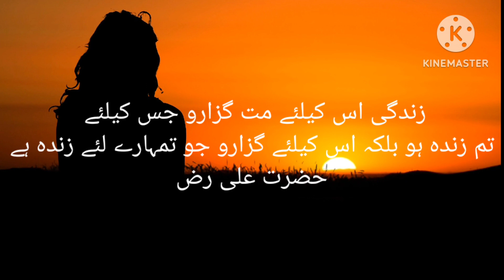best@Best success quotes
Best success quotes#best